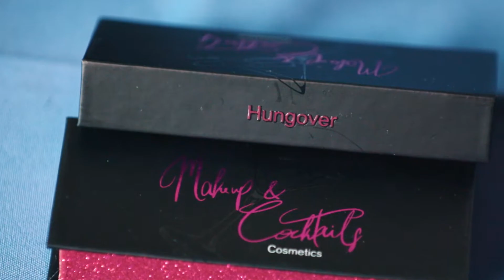Destination Dallas Season 1 ep.8 CBS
YALL I was on Destination Dallas with Destination TV. Here is my segment! You can shop all the products here: